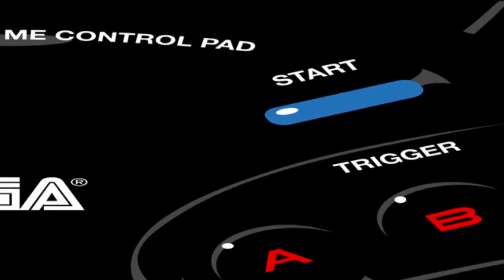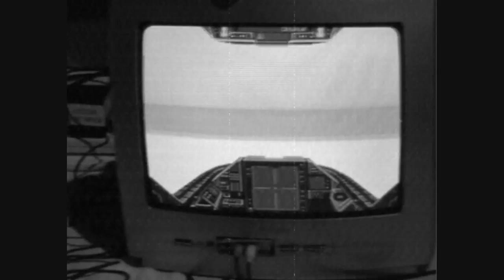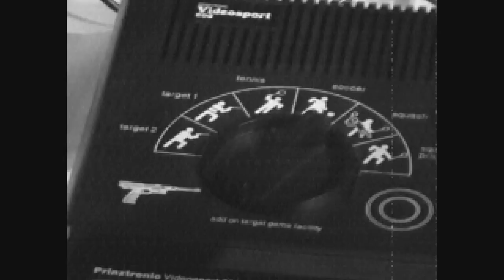R3PLAY outtakes - Enigma / Streets of Rage style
Putting some footage together from R3PLAY with a superb remix of Enigma's Sadeness and Streets of Rage by yuzoboy.

Media Notes:

-Golden Axe soundtrack Copyright Sega Japan 1988 & composed by Nankyoku, Decky & Imocky.

-Bare Knuckle soundtrack Copyright Sega Japan 1992 & composed by Yuzo Koshiro.

- Track "Sadness" copyright Enigma 1990.

-Megadrive Logo Copyright Sega Japan 1988.